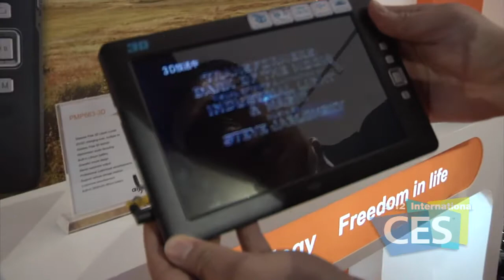2012 Int'l CES: Aigo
Aigo shows off their revolutionary 3D system